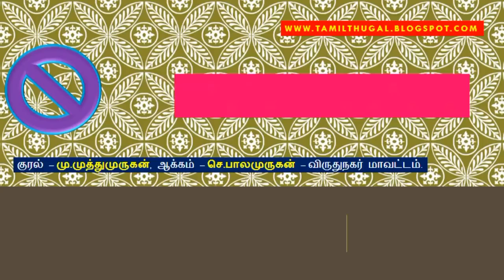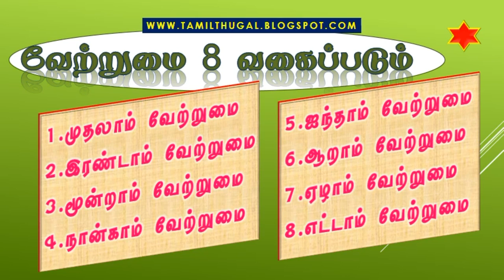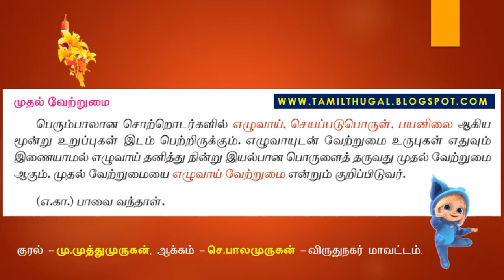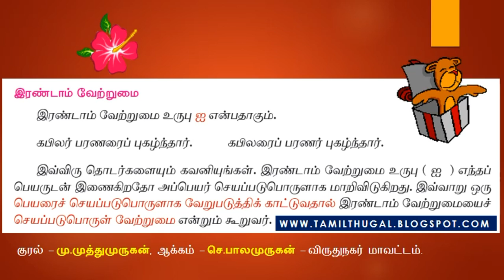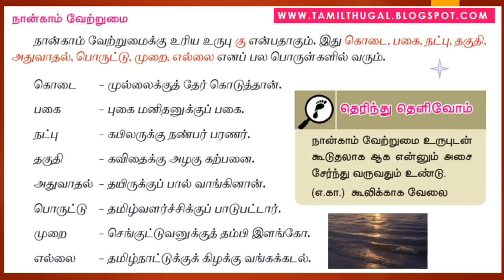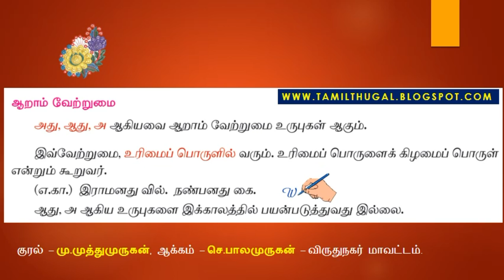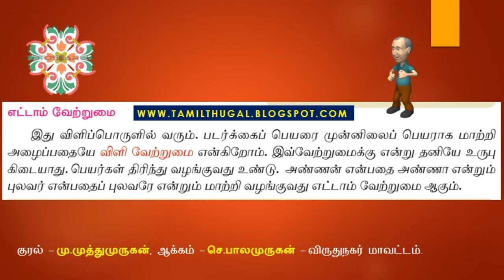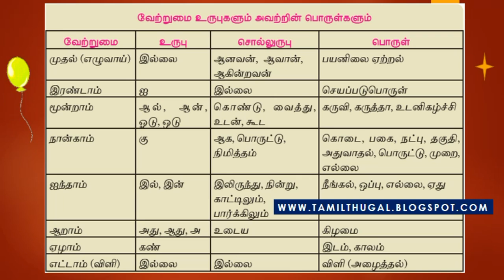வேற்றுமை VETRUMAI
8TH TAMIL ILAKKANAM VETRUMAI
எட்டாம் வகுப்பு தமிழ் இலக்கணம் வேற்றுமை